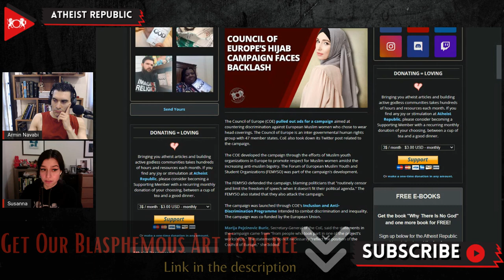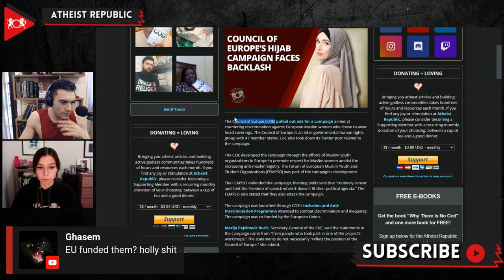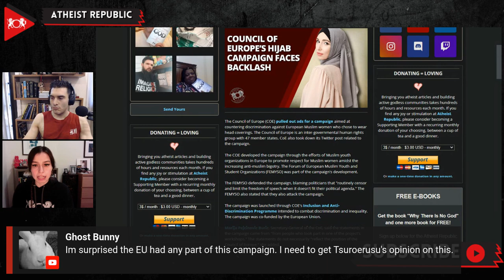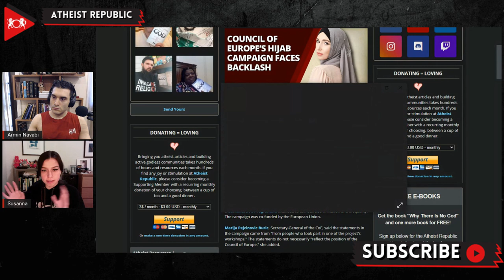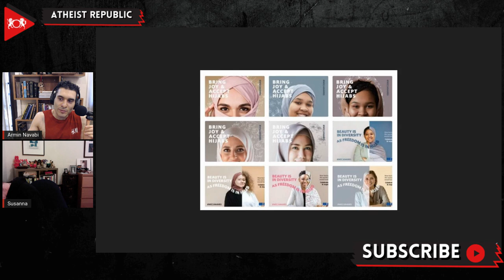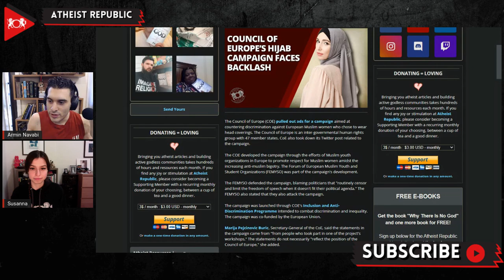European Diversity Campaign Featuring Hijab Faces Backlash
Recently, ad campaigns by the Council of Europe (CoE), a human rights organization operating across the European Union, aimed at countering discrimination against European Muslim women who chose to wear the hijab have been pulled after online backlash. The CoE developed the campaign through the efforts of Muslim youth organizations in Europe to promote respect for Muslim women amidst growing anti-muslim bigotry. Some posters show veiled women and feature slogans like “Beauty is in diversity, as freedom is in hijab,” “Celebrate diversity & respect hijab,” and “My Headscarf, My Choice.” The most considerable backlash came from France, where full-face coverings have been banned in public places since 2010, and amidst a tense environment as the nation grapples with what many top officials call “Islamist seperatism.”  The CoE has removed the campaign while it “reflect[s] on a better presentation of the project.”

Source:
Location: EU